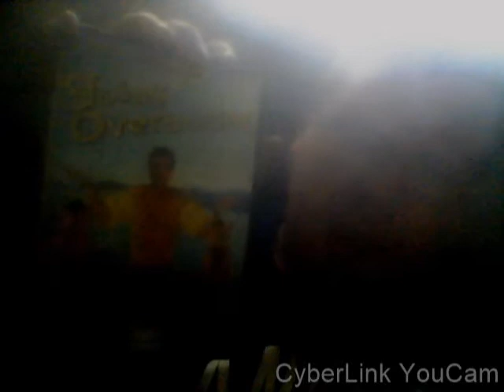Movie Galleria: Going Overboard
Heed my warning!